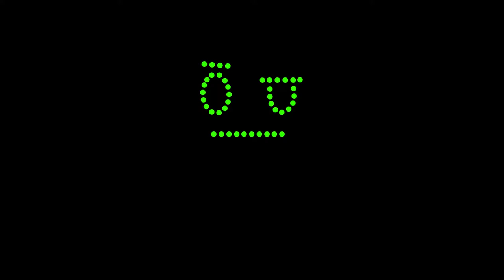VR: Onward Highlights Pt.1 W/ Pamphy